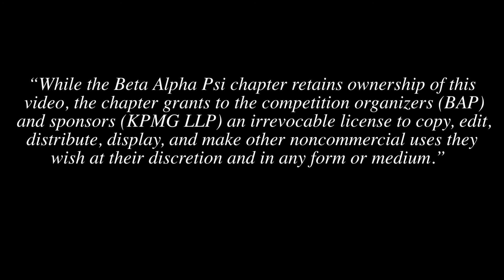Gold Challenge video UofU BAP